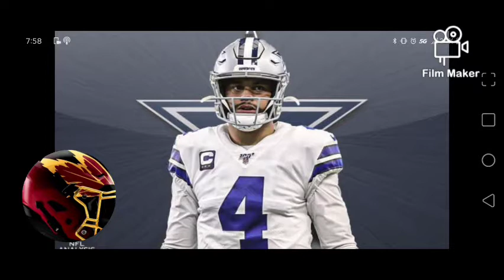Dak Prescott to washington?